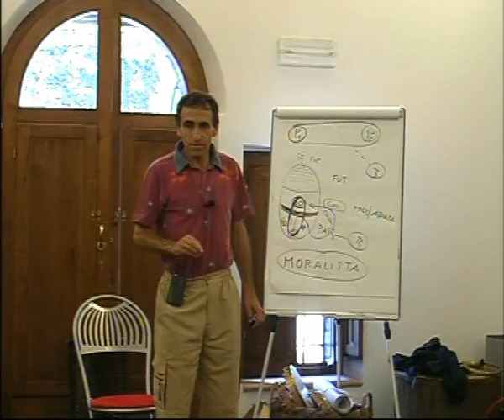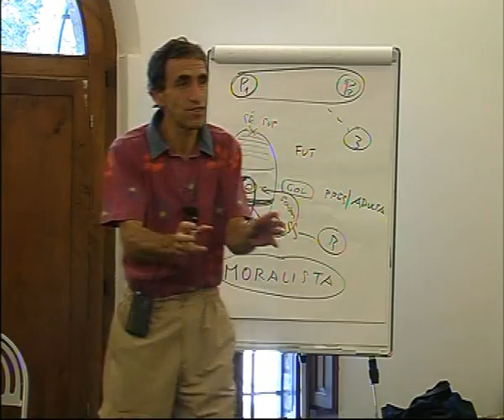Mauro Scardovelli - Perversione - Sessualità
Estratti video Corso Aleph PNL Umanistica Integrata 2008